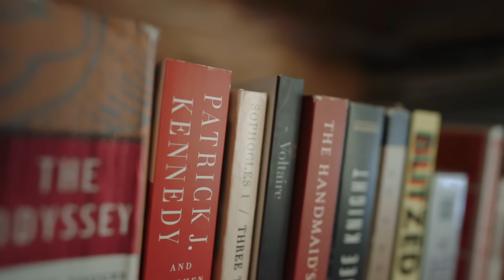Lies we tell ourselves about our clutter | Overcoming barriers to minimalism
Today I want to share some lies I've told myself about my clutter in hopes that it might help you overcome these thoughts in your journey towards minimalism!